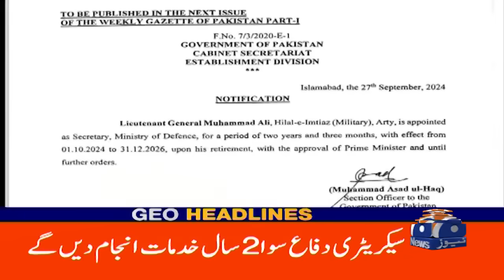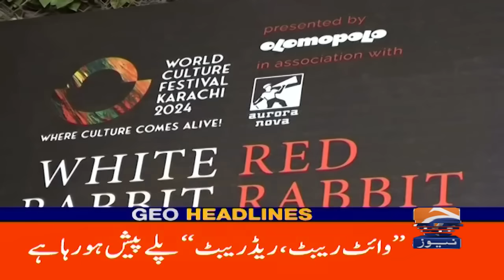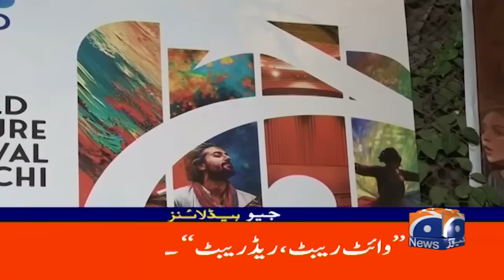PM Shehbaz Sharif's Historic Speech at UNGA 2024 | Geo News 9 PM Headlines | 27 September 2024